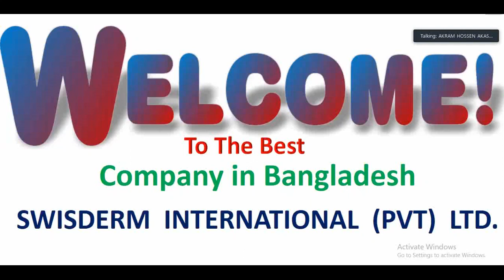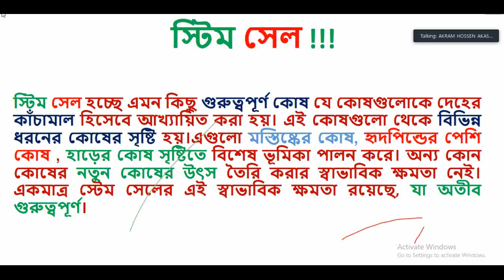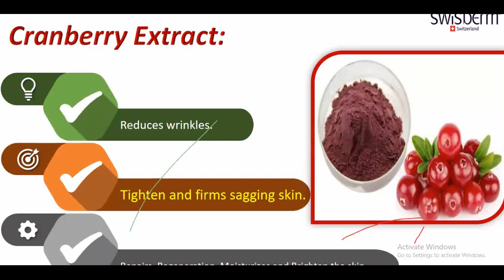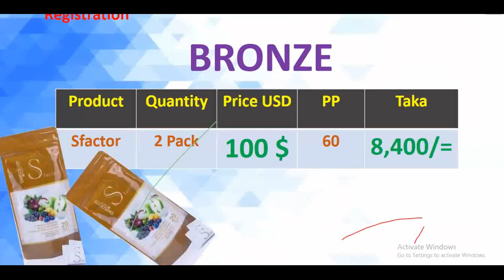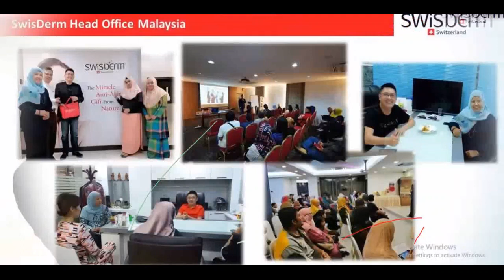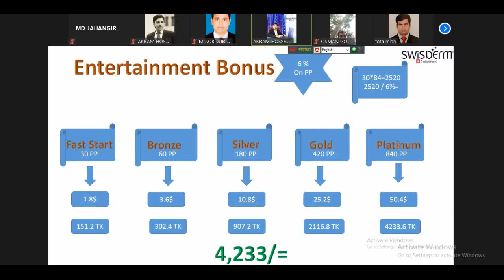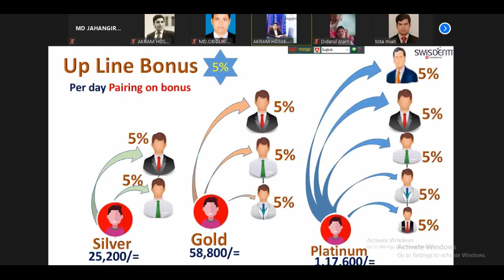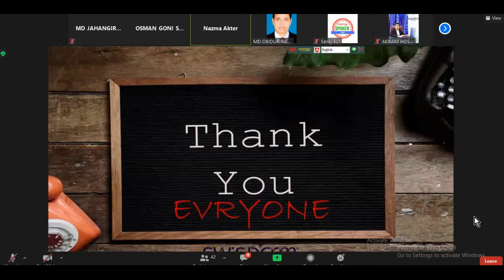SWISDERM , products and marketing plan *new tips*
in this video products and marketing plan about s factor others ,SWISDERM আরও ভাল উদ্যোগ এবং পরিচালনা, গ্রাহক পরিষেবা এবং কর্মীদের পেশাদার দক্ষতার মেয়াদে আরও নিয়মতান্ত্রিকতার দিকে আমাদের সৌন্দর্য এবং স্বাস্থ্যসেবা পণ্যগুলিকে আরও উন্নত ও প্রচার করার জন্য একটি প্ল্যাটফর্ম সরবরাহ করে

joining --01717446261